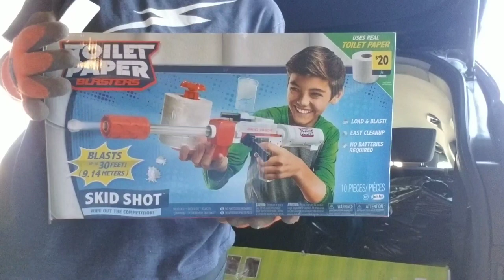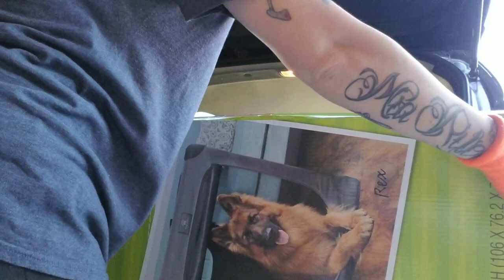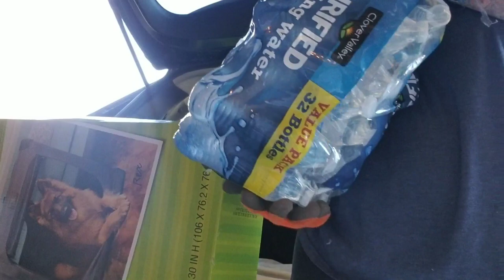MYSTERY BAGS FROM DOLLAR GENERAL! First time diving there!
Thought I scored big. Well, I didnt 🤣

I also have a group on Facebook! I’d love to see your dumpster finds :)

and get up to $30!
• Sign up for Poshmark using my code- "DUMPSTRDIVINMOM" and get $10 off your First order!